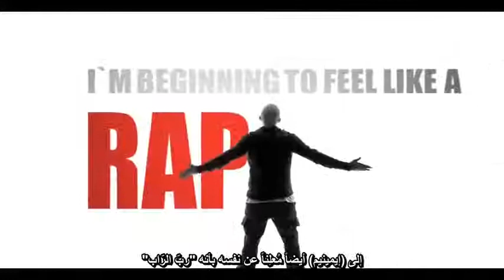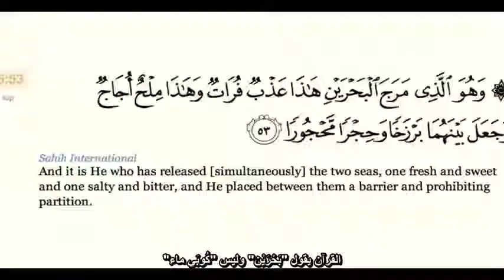من هو الرّب؟ الله، عيسى أم إيمينيم Who Is God Allah Jesus Or Eminem